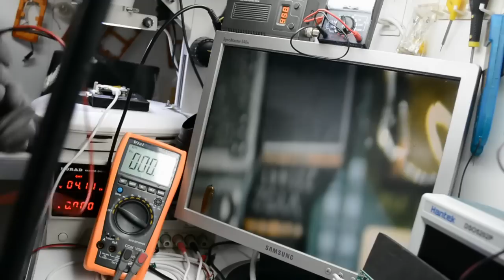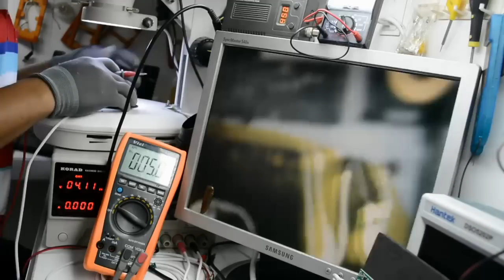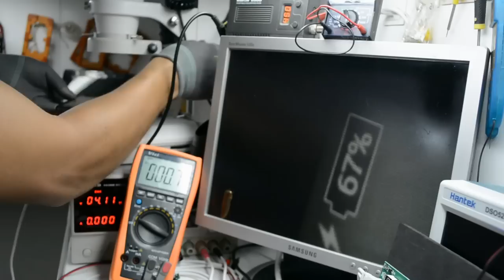reparación Sony Xperia M2 Aqua D2406 no carga y no detecta cagador